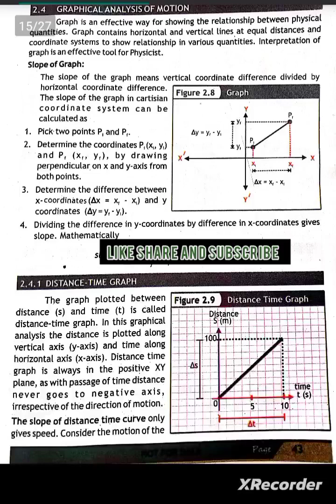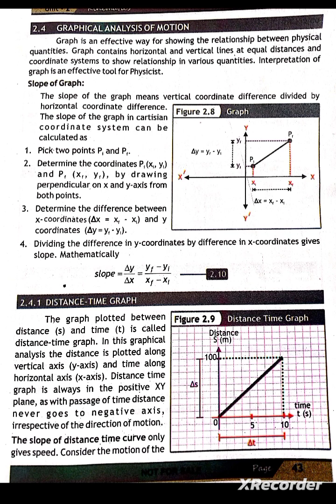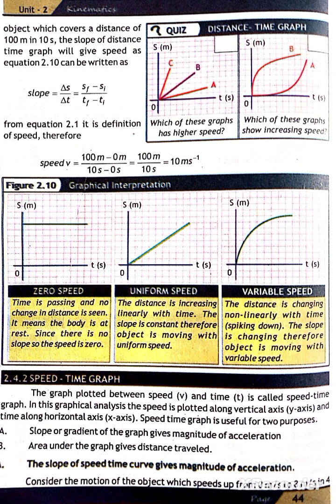Graphical analysis of motion | Distance - Time Graph | Class 9 | Physics | Explain in Urdu